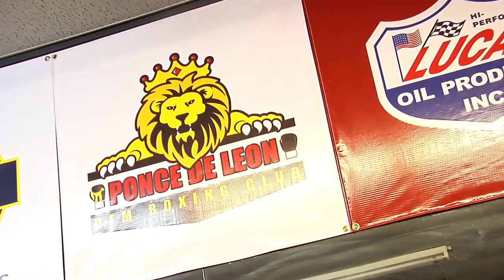Daniel Ponce de Leon habla acerca de su oponente Abner Mares.